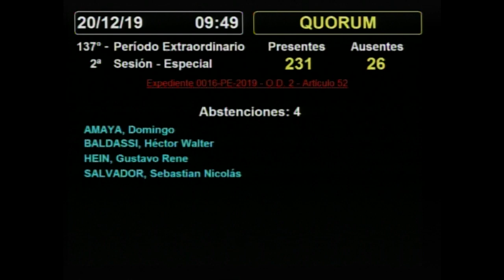SESIÓN COMPLETA 2da. PARTE: H. Cámara de Diputados de la Nación - 19 de diciembre de 2019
15:00HS - SESION ESPECIAL SOLICITADA POR EL SR. DIPUTADO MÁXIMO KIRCHNER Y OTRAS/OS.

A fin de considerar los siguientes expedientes:
1.- Dictamen del expediente 5358-D-19. De resolución. Reglamento
de la H. Cámara de Diputados de la Nación. Modificación del
artículo 61 sobre creación de la Comisión de Mujeres y
Diversidad, y otras cuestiones conexas.
2.- Dictamen del expediente 0016-PE-19. Proyecto de ley de
Solidaridad Social y Reactivación Productiva en el marco de la
Emergencia Pública.
3.- Proyecto de ley por el que se concede autorización al señor
Presidente de la Nación para ausentarse del país durante el año
2020, cuando razones de gobierno así lo requieran. (0017-PE-19)